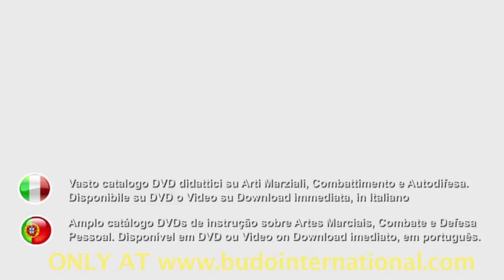Gladius Signum. Knife Military Combat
Different times, different cultures and different parts of the world, yet all share certain universal fighting patterns and movements. Gladius Signum is the result of many years of study and practice in different combat systems, both melee and armed confrontation. It was born out of the need to have a coherent system adapted to today's needs, covering the broad spectrum of situations in which both civilians and security forces can be involved. Developed from highly tested and functional systems, Gladius Signum collects, creates and unites the best of each one to make them available to the plaintiff with a clear objective, efficiency in the face of hostile aggression. At the same time, it is subdivided into different branches, to provide training only for what is considered necessary for the student. From the hand of its creators, Sergio Verdeguer and Pedro Muñoz, we will study in detail the eliminations, pre-combat, empty hand vs knife, free confrontation, transitions armed hand to empty hand, combat applications, types of knife grip and its uses and different types of knife. A coherent and adaptable system, following both behavioral patterns, biomechanics and universal principles of combat. 61 Min. Available in digital video on download and DVD